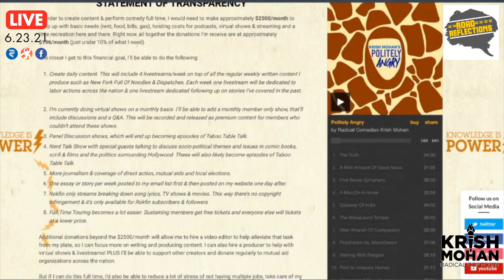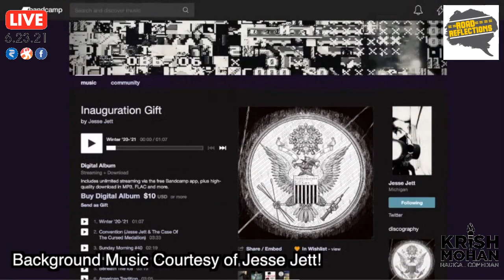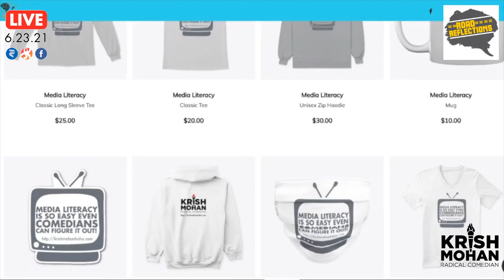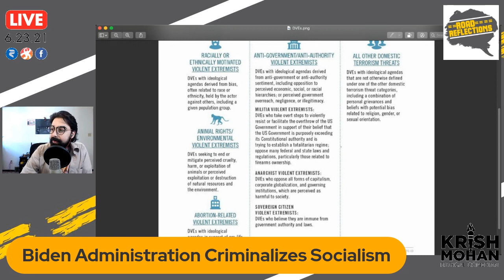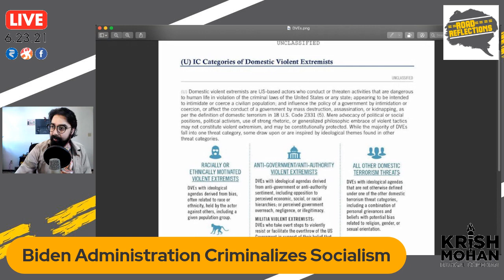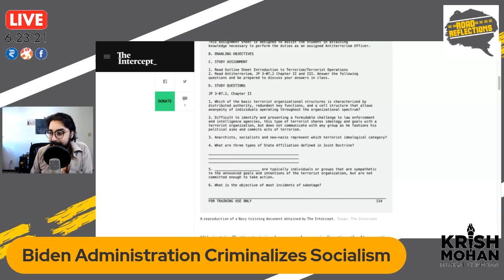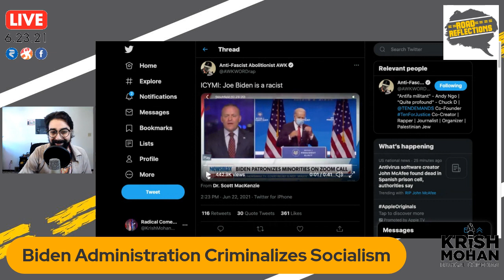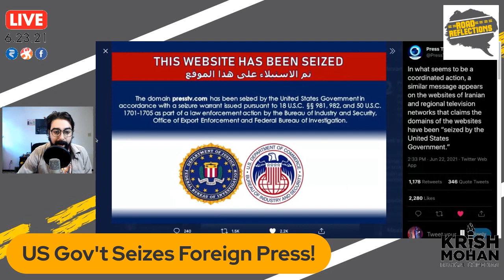US Criminalizes Socialism & Seizes Foreign Media Outlets!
The Biden Administration has labeled anti-capitalists and socialists as domestic terrorists. And we just saw the US Government seize the websites of various foreign media outlets! This is a blatant violation of the First Amendment and a new chapter of McCarthyism!